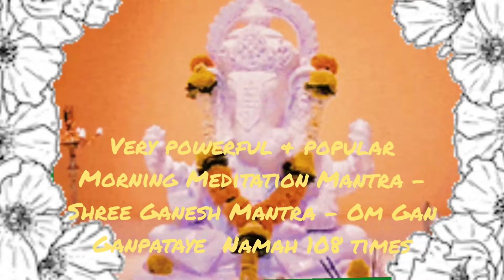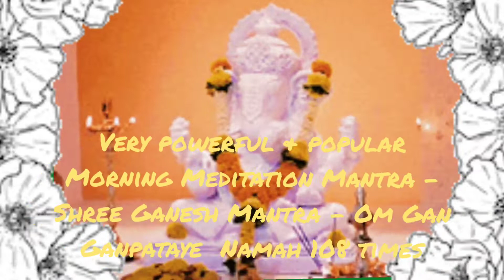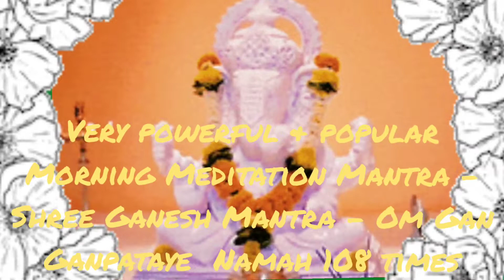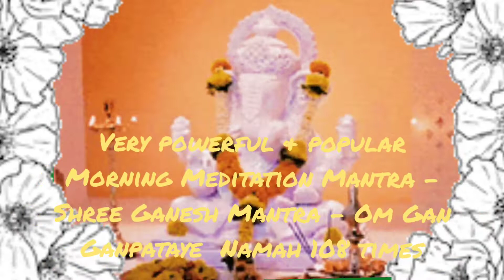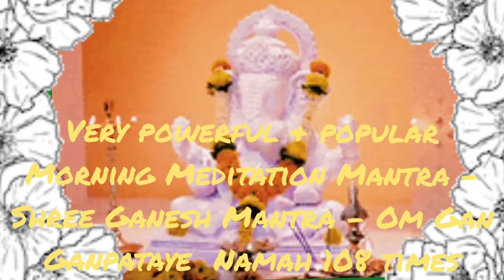Very Powerful | Popular Meditation Mantra | Shri Ganesh Mantra |Om Gan Ganpataye Namah | 108 times